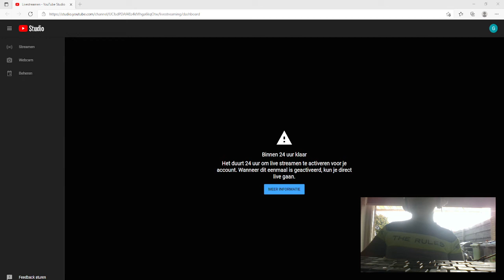live stream momenteel niet beschikbaar! (marcel groen)